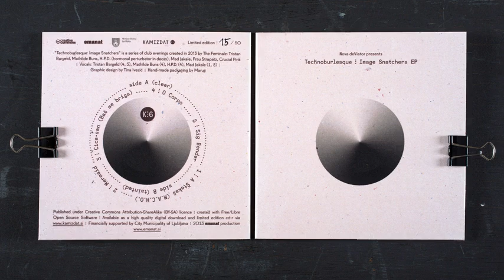Nova deViator: Sig Bender